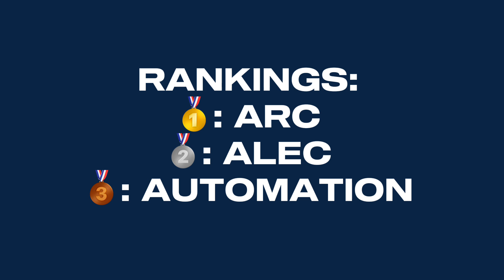Auburn University RFID Lab Office Olympics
Join us for a behind-the-scenes look at the Auburn University RFID Lab Office Olympics! Watch as our talented teams compete in five exciting games designed to foster teamwork, creativity, and a healthy dose of competition. From epic relay races to brain-teasing challenges, see who takes home the gold in this fun-filled event.